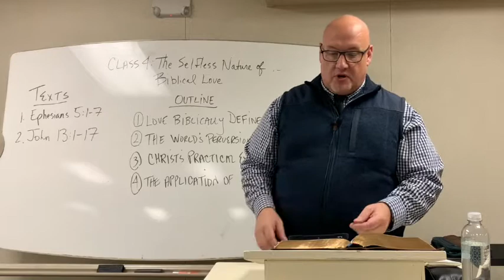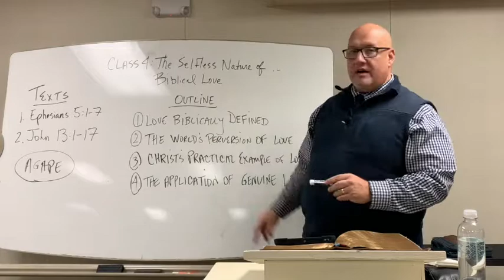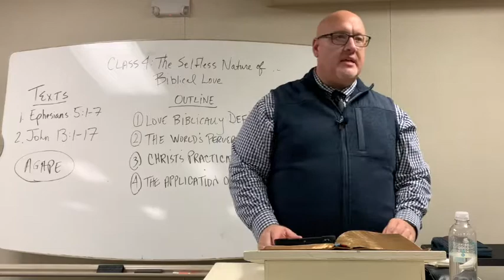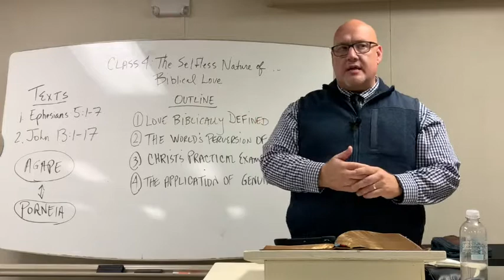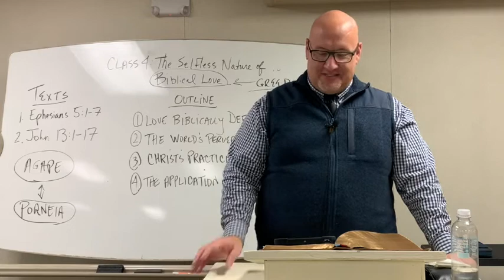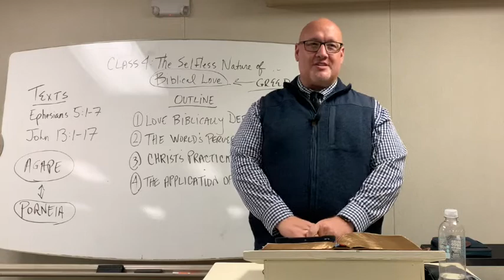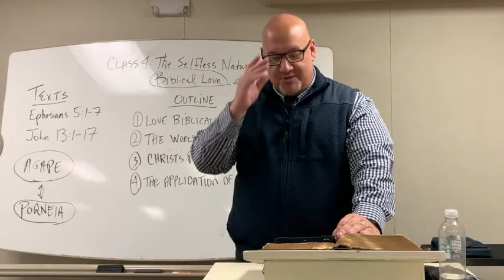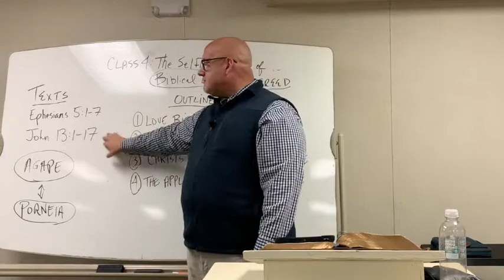Sunday Bible Class: "The Selfless Nature of Biblical Love"